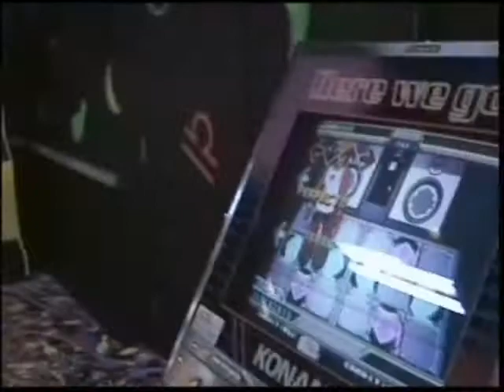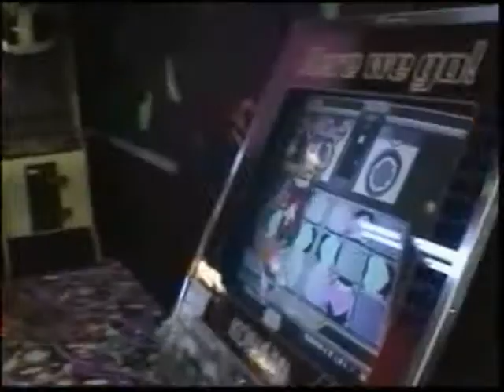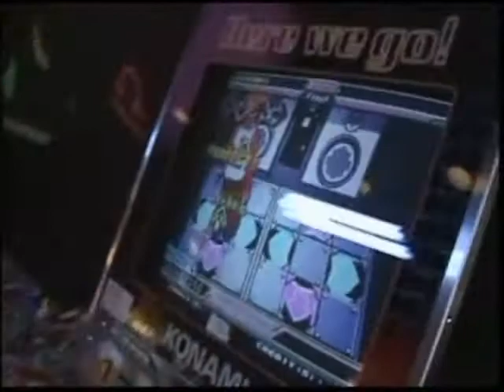Spanish video project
sorry no subtitles